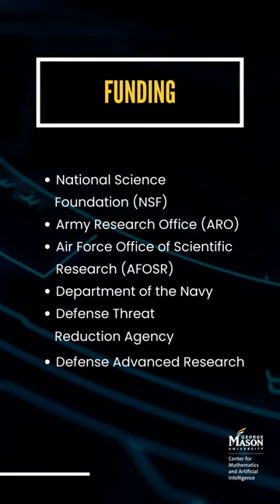Center for Mathematics and Artificial Intelligence | College of Science, George Mason University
The Center for Mathematics and Artifical Intelligence (CMAI) leads the way for artificial intelligence research at George Mason University.

The Center focuses on innovative research and making groundbreaking discoveries in the areas of artificial intelligence, big data, control, optimization, anomalous (nonlocal) diffusion, and nonlinear partial differential equations, with a broad range of applications.

CMAI was founded in 2020 with a goal to provide unique learning experiences for students and postdocs and to foster ties between Academia, National Labs, Industry, and Government.